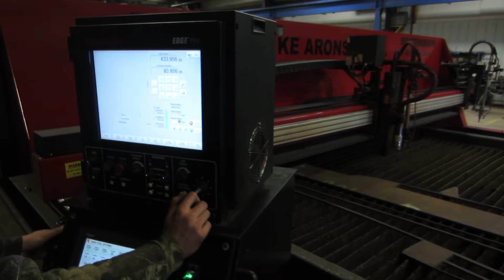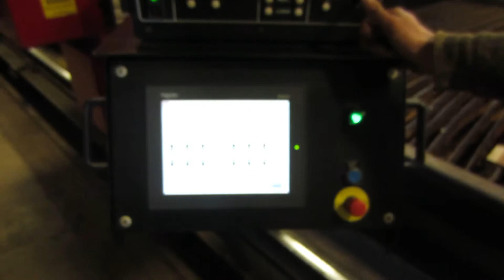2010 KOIKE ARONSON Plasma Cutting Table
Model Mastergraph Millenium Series, (1) Plasma (2) Oxy Heads, Bridge Model MGM 3100, Effective Cutting Width 144", (2) 12.5' x 27' Water Tables, Outer Gantry Rail Length 58', Distance Between H Beams 170", Rapid Traverse 800 IPM, Max. Contour Speed 168", sn 46573, Hypertherm Power Pierce Technology Hy Performance Plasma Model HPR400XD Plasma Cutting System, sn HPR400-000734, Hypertherm Cooling System, sn 700733, Hypertherm HyPerformance Plasma Gas Console, sn HPrc 507706, Hypertherm ArcGlide THC Cutting Head, Hypertherm Edge Pro Shape Cutting Control System, no. 090031, sn 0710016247